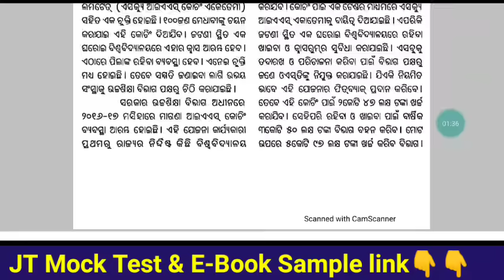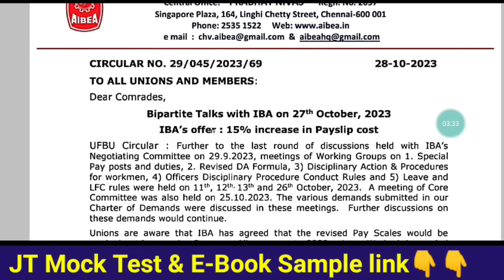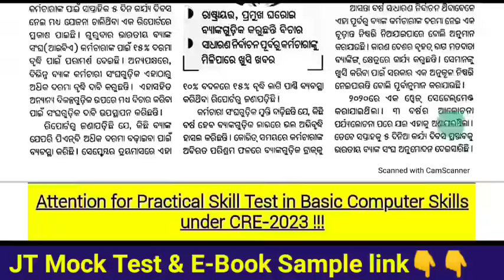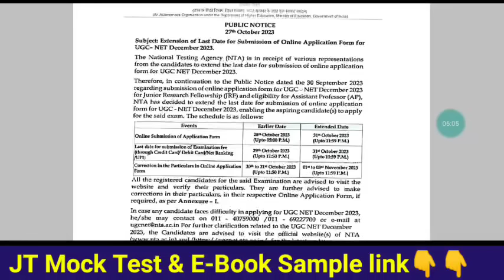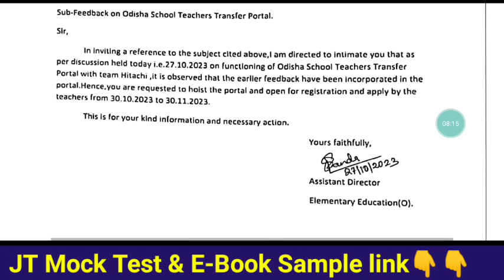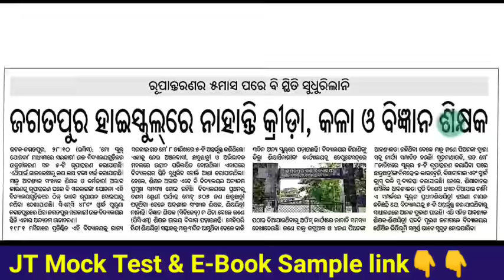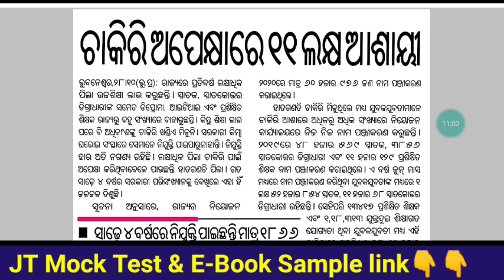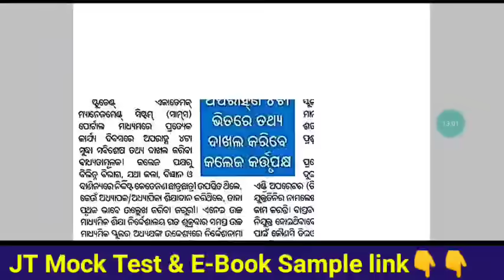Selection ପାଇ ମଧ୍ୟ ଚାକିରିରୁ ବଞ୍ଚିତ🥺ସ୍କୁଲରୁ ୨୨ଲକ୍ଷ ଭୁତ ପିଲାଙ୍କୁ ବହିଷ୍କାର🤕୧୫% ଦରମା ବୃଦ୍ଧି,୫ଦିନ କାର୍ଯ୍ୟ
JTS primary/ upper primary arts science E-Books Available
Sample copy - (Both in odia and Eng language)
- complete syllabus chapter wise notes
- 2500+ MSQs(multiple Selective Questions)
- 12 practice sets

STEPS-
1- DOWNLOAD CEI MOCK TEST APP
2- RESISTER YOUR NO BY NOT CLICKING ON PARENTS OPTION
3- ENROLL INTO MOCK TEST

Demo Class.

JT PRIMARY -  99/&

JTS UPPER PRIMARY ARTS - 99/-

JTS UPPER PRIMARY SCIENCE   -99/-

STEPS-
1- DOWNLOAD CEI MOCK TEST APP
2- RESISTER YOUR NO BY NOT CLICKING ON PARENTS OPTION
3- ENROLL INTO MOCK TEST